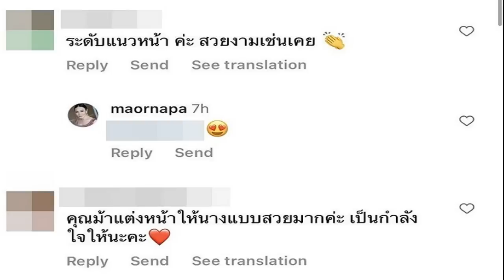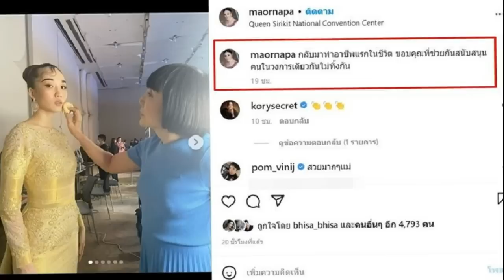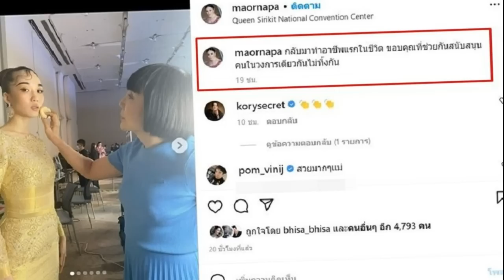เจ้าฟ้าสิริวัณณวรีฯ เสด็จเยี่ยม พระองค์ภา ที่รพ จุฬาลงกรณ์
เจ้าฟ้าสิริวัณณวรีฯ เสด็จเยี่ยม พระองค์ภา ที่รพ.จุฬาลงกรณ์ หลังทรงพระประชวร ทรงเข้ารับการรักษาพระองค์ ที่รพ.จุฬาลงกรณ์ สภากาชาดไทย

วันที่ 16 ธ.ค.2565 เมื่อเวลา 12.50 น. สมเด็จพระเจ้าลูกเธอ เจ้าฟ้าสิริวัณณวรี นารีรัตนราชกัญญา เสด็จมายังอาคารภูมิสิริมังคลานุสรณ์ โรงพยาบาลจุฬาลงกรณ์ สภากาชาดไทย เพื่อทรงเยี่ยมสมเด็จพระเจ้าลูกเธอ เจ้าฟ้าพัชรกิติยาภา นเรนทิราเทพยวดี กรมหลวงราชสาริณีสิริพัชร มหาวัชรราชธิดา
ผู้สื่อข่าวรายงานว่า สมเด็จพระกนิษฐาธิราชเจ้า กรมสมเด็จพระเทพรัตนราชสุดาฯ สยามบรมราชกุมารี, สมเด็จพระเจ้าน้องนางเธอ เจ้าฟ้าจุฬาภรณวลัยลักษณ์ อัครราชกุมารี กรมพระศรีสวางควัฒน วรขัตติยราชนารี, ทูลกระหม่อมหญิงอุบลรัตนราชกัญญา สิริวัฒนาพรรณวดี ทรงพระกรุณาโปรดเกล้าฯ ให้ผู้แทนพระองค์ นำแจกันดอกไม้พระราชทานแก่ สมเด็จพระเจ้าลูกเธอ เจ้าฟ้าพัชรกิติยาภา นเรนทิราเทพยวดี กรมหลวงราชสาริณีสิริพัชร มหาวัชรราชธิดา เบื้องหน้าพระรูป

ทั้งนี้ทางสำนักพระราชวังได้ออกแถลงการณ์เรื่อง สมเด็จพระเจ้าลูกเธอ เจ้าฟ้าพัชรกิติยาภา นเรนทิราเทพยวดี กรมหลวงราชสาริณีสิริพัชร มหาวัชรราชธิดา ทรงพระประชวร โดยทรงเข้ารับการรักษาพระองค์ ณ โรงพยาบาลจุฬาลงกรณ์ สภากาชาดไทย เมื่อวันที่ 15 ธ.ค.ที่ผ่านมา